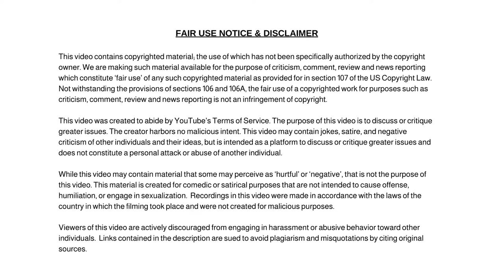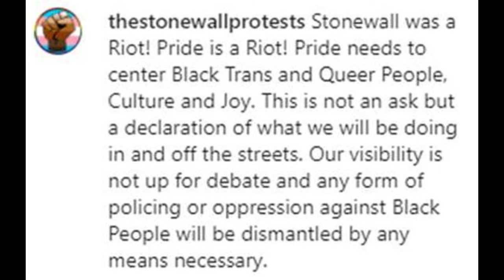Stonewall Riots In NYC Protesters Who Promised a 'Pride Riot' Caused Damage Leaving Woman Injured!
Stonewall Riots In NYC Protesters Who Promised a 'Pride Riot' Caused Damage Leaving One Woman With a Cut Shoulder - As Crime Soars.

Dum Dum

✭ Captioning ✭
News broadcaster Dum Dum, “Hi, I'm your host Dum Dum and welcome to the Dum Dum News Channel. In today's news we'll be covering Stonewall Riots In NYC Protesters Who Promised a 'Pride Riot' Caused Damage Leaving One Woman With a Cut Shoulder - As Crime Soars."